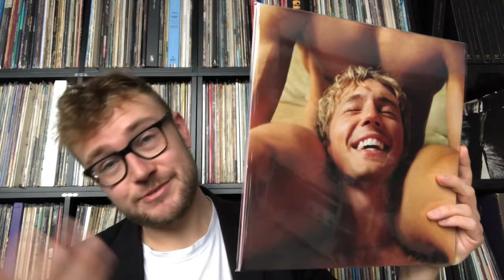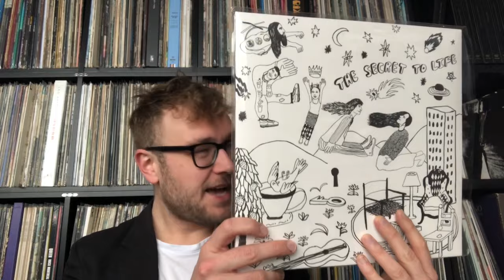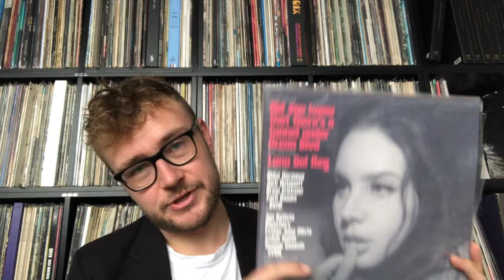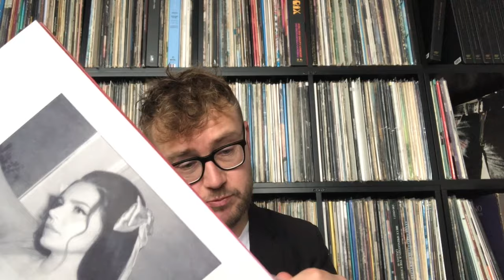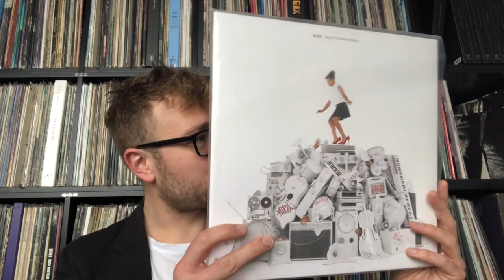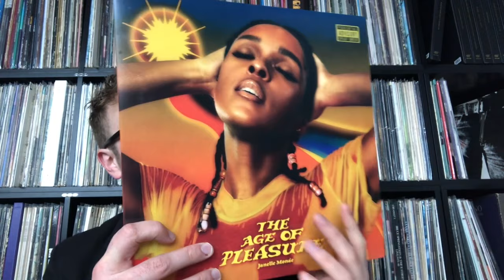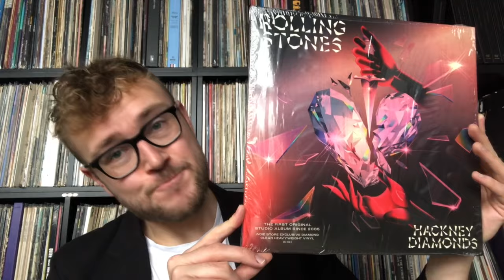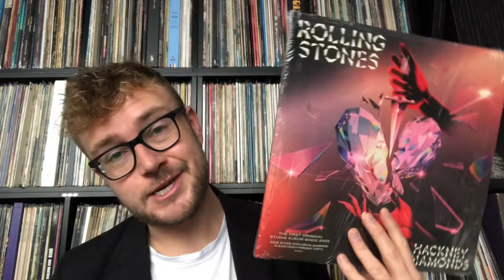Top 5 Albums of 2023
We are nearing the end of 2023 so it is time to look back at the music releases. What are the best 5 albums from 2023?

In this video I discuss the following albums;

The Rolling Stones - Hackney Diamonds
John Cale - Mercy
Neil Young - Before and After
Jessie Ware - That Feels Good!
Jungle - Volcano
Laufey - Bewitched
Janelle Monae - The Age Of Pleasure
Olivia Dean - Messy
Raye - My 21st Century Blues
Lana Del Rey - Did You Know There’s A Tunnel Under Ocean Boulevard
Fizz - The Secret To Life
Troye Sivan - Something To Give Eachother